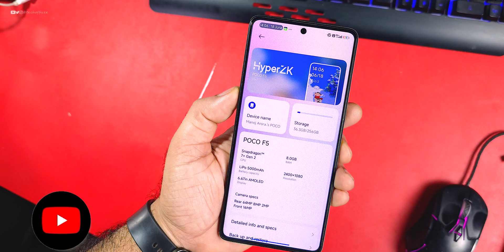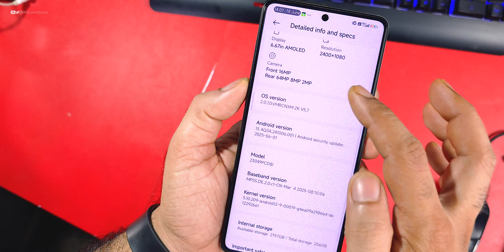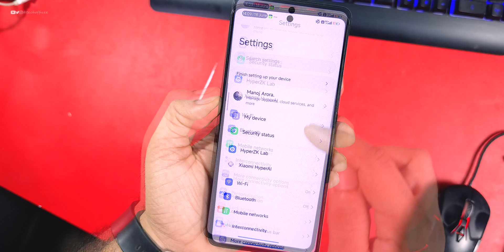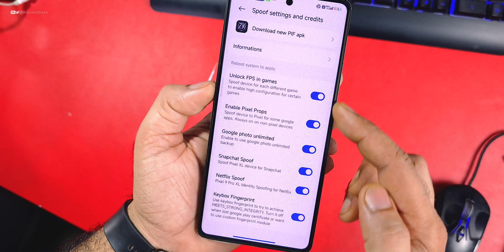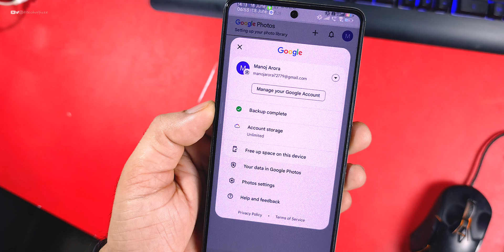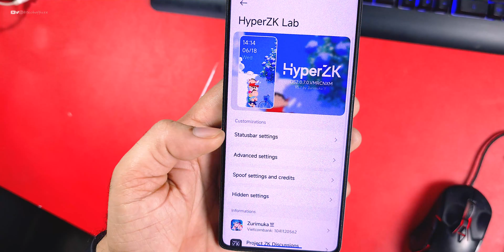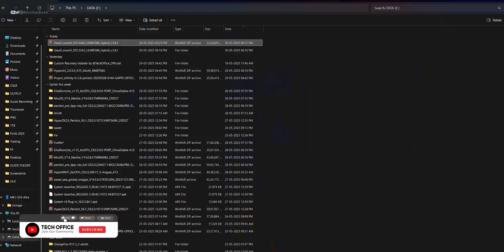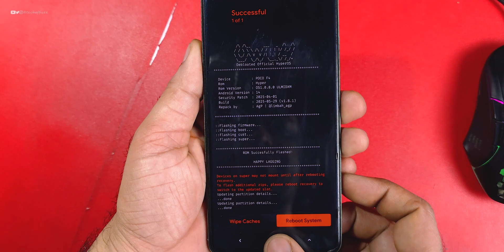POCO F5 : HyperOS ZK Edition 5.7 Review, Joyose Option, Smooth aui, Better Performance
Cheers 😉

HyperOS
Custom ROM
Root
Ksu
Ksu next
Magisk
Apatch
Custom Recovery
BEST ROM
GAMING ROM
Theme
Official update
Tech office